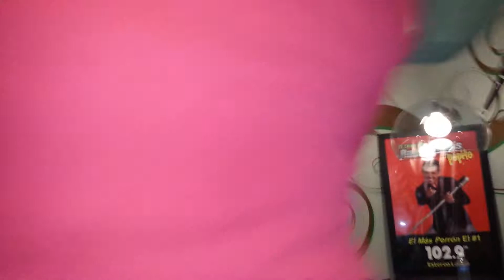PeeWee behind the scenes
Interview by jojo